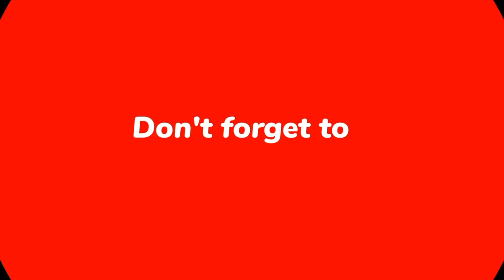Forest 4K/Nature Relaxation Peaceful Relaxing/UltraHD Jungle Lost In The Rainforest /mianWahad200gb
Mian wahad 200Gb
mianwahad200gb
World Nature Beauty
WorldNatureBeauty
Mian Wahad 200Gb update